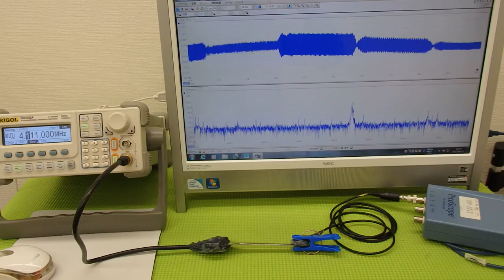オリジナル超音波プローブの「発振・制御」技術 ultrasonic-labo